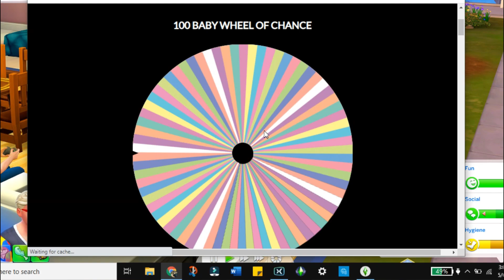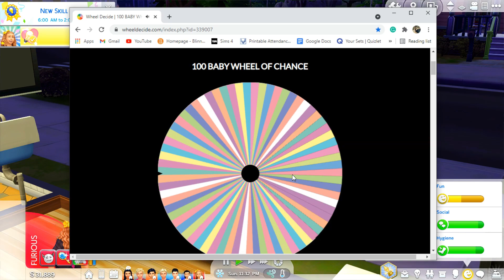100 BABY CHALLENGE #55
*STALK ME*